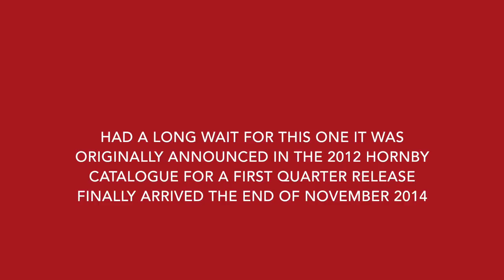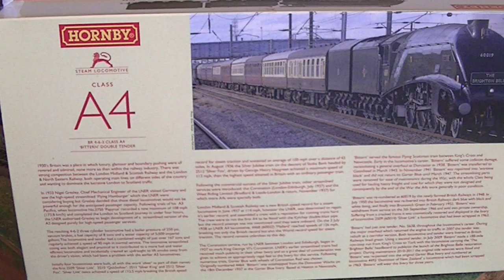Hornby A4 Bittern Double Tender Special Edition R3103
This video is about Hornby A4 Bittern Double Tender Special Edition R3103 . One of the better Hornby releases recently this is the high specification super detail model .interestingly it was made by Sanda Kan not refined industries it has a much better paint finish then the refined made models . This is a superb running locomotive with a five pole Motor in the locomotive and DCC ready with the decoder fitting in the tender also this Space for a sound decoder. The only small problem I had with this locomotive was that one of the cab Doors fell off and one of the roof vents not a big problem to fix.

Can anyone tell me what the crest is on the Second tender?